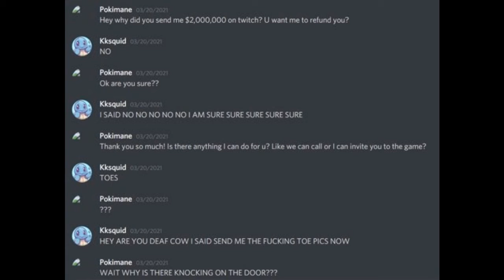when the imposter is sus